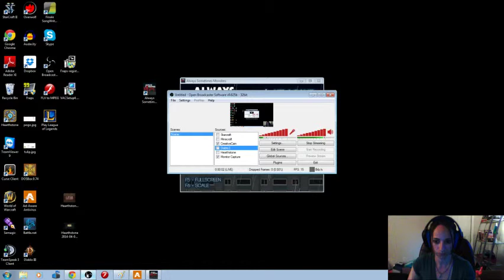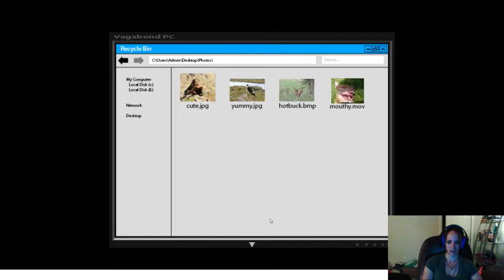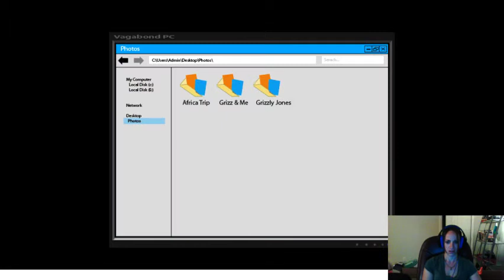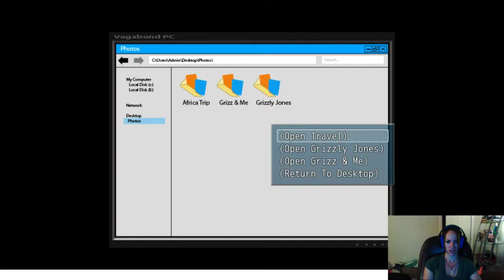GirlPants Plays AlwaysSometimesMonsters - Part 4: Dude Be Sick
In this episode of Harry & Fanta, Harry goes to talk to Viper (anime girl) about Darkeff (club guy) who apparently got himself in the hospital over a drug overdose.

Obviously the most logical choice is to go to get incriminating evidence to blackmail the doctor to work "Pro Boner". Disturbing things are found. Like... really.

Also... I sneeze a lot. I am so... so sorry.

Audio quality still needs a little work, lighting still needs some work, but getting there.